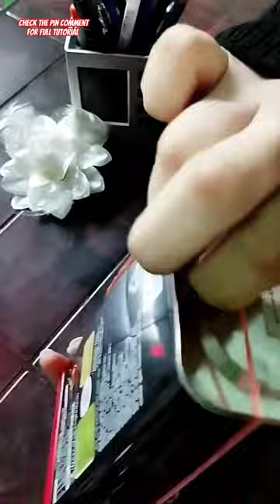How to shoot Art craft videos without Tripod || DIY Overhead Tripod